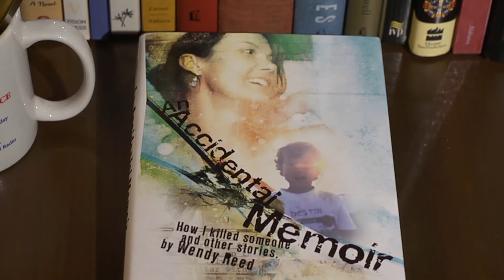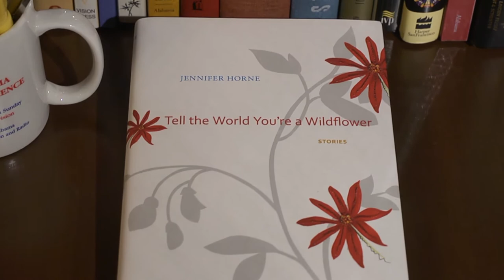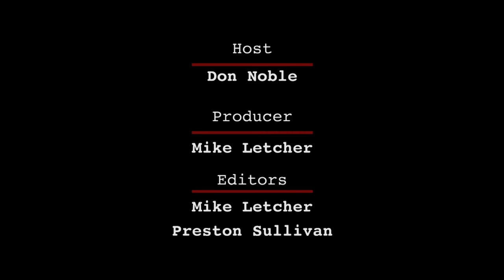Bookmark with Don Noble: Jennifer Horne and Wendy Reed